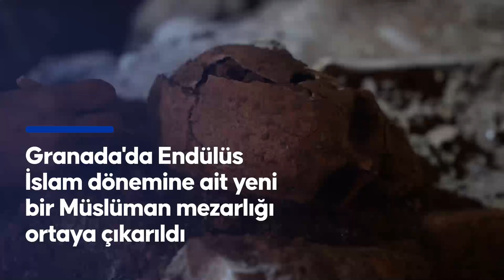Granada'da Endülüs İslam dönemine ait yeni bir Müslüman mezarlığı ortaya çıkarıldı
İspanya'nın güneyindeki Endülüs bölgesinin önemli kentlerinden Granada'da Endülüs İslam döneminden (711-1492) kalma bir Müslüman mezarlığı, restorasyon halindeki binanın zemininde yürütülen kazılarda gün yüzüne çıkarıldı.